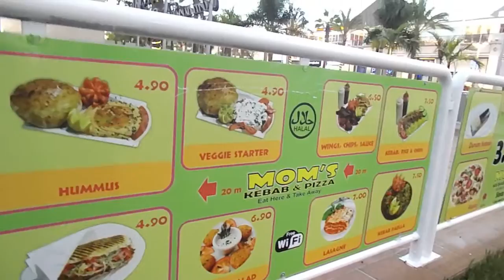Playa de las Americas - Tenerife 2016 evening walk